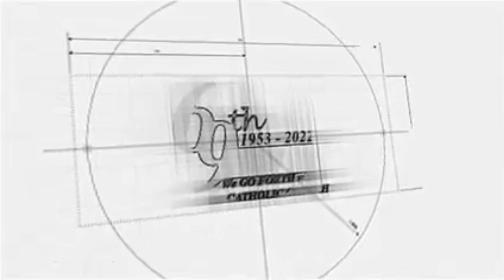69TH FOUNDING ANNIVERSARY - DAY 1 AM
69TH FOUNDING ANNIVERSARY OF SAINT ANTHONY'S COLLEGE OF SANTA ANA, CAGAYAN, INC.